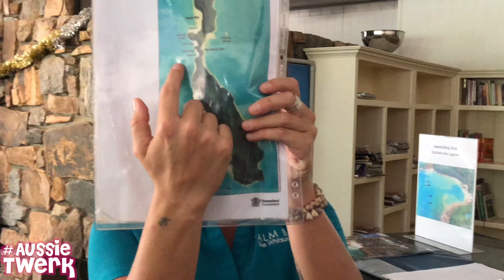Long Island | Travel Vlog by DHQ Kris Moskov from Aussie Twerk | Palm Bay Resort, Australia